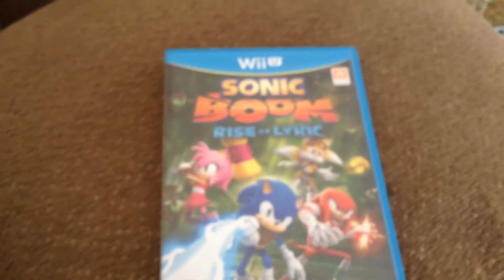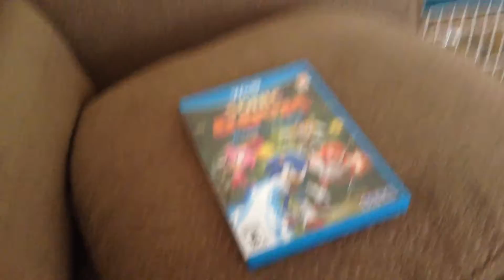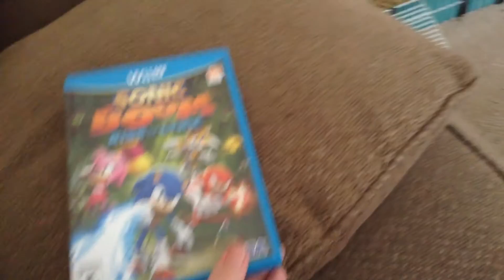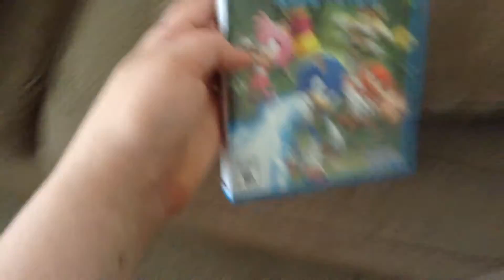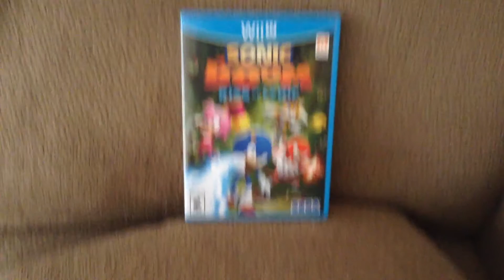Sonic Boom Rise of Lyric review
Remastered release coming later on today

12/10/16 UPDATE:
I deleted the remastered version because I thought this video was fine as it is.